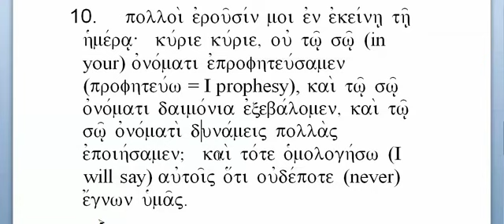Ch. 23 Sentence 10 - Greek 2 - Mounce BBG - Prof. Tom Eckman